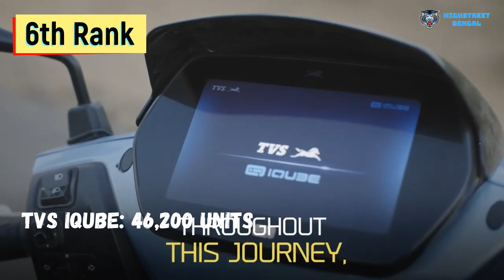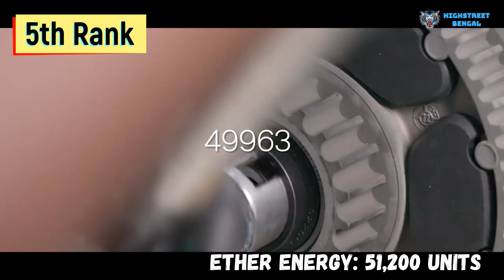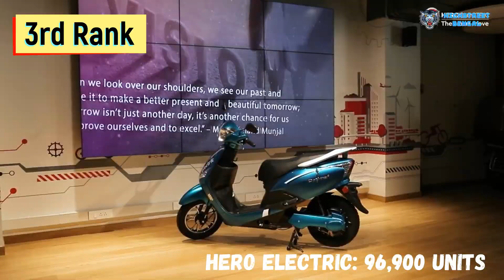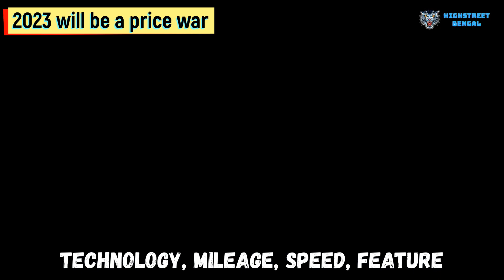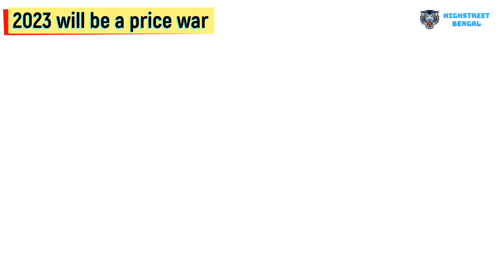Top 10 Electric Two wheeler company India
This  is a non profitable & non promotional video published in Highstreet Bengal Youtube channel and is only for information only. Highstreet Bengal is not responsible for any type of profits, loss or any damages to any party based on this video. If anyone purchase, make payment to anyone will be at his/her own risk and channel will not be responsible, deal at your own risk. Please verify & make research before doing any business and transaction. This videos made for basic information and basic information only.

electric scooters for adults with seat
fastest electric scooters
fast electric scooters 30mph
electric scooters under 50000
electric scooters under 1 lakh
best electric scooters under 60000
electric scooter 90 km
electric scooter 90 km h
best electric scooters under 90000